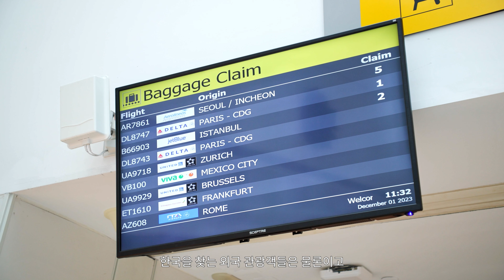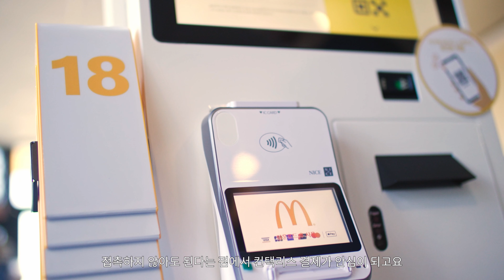EP.9 What We Talk About When We Talk About Visa – Contactless Payment, Merchants (컨택리스 결제, 가맹점편)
글로벌 결제 시장의 판도를 바꾸고 있는 컨택리스 결제! 탭하면 끝나는 이 새로운 결제 방식이 우리 삶에 어떤 변화를 가져왔는지, 현장의 목소리를 통해 만나보세요.